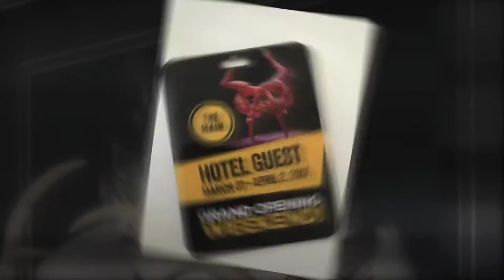The Main Opening 3/1/17